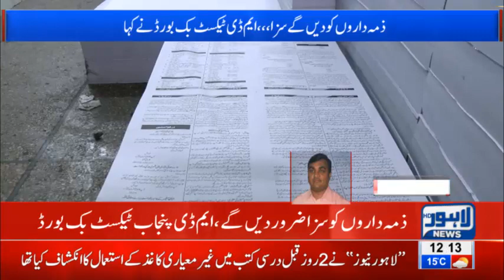Laboratory report confirms use of substandard paper in books